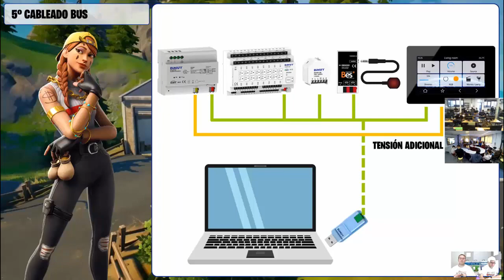Éxito KNX WORK TIME